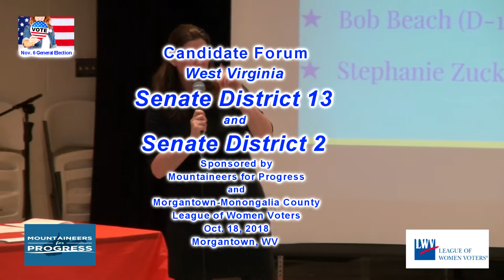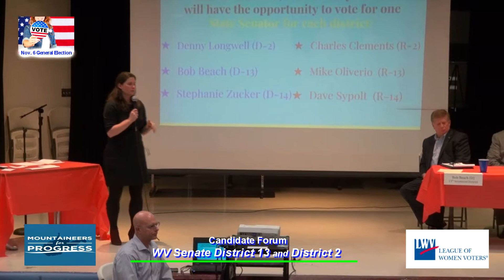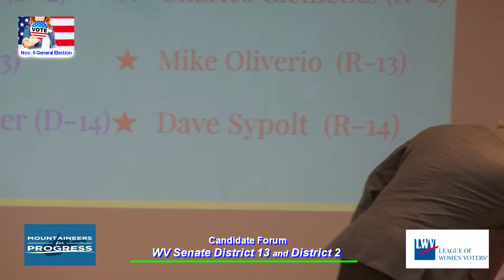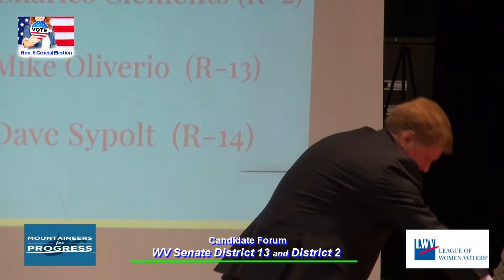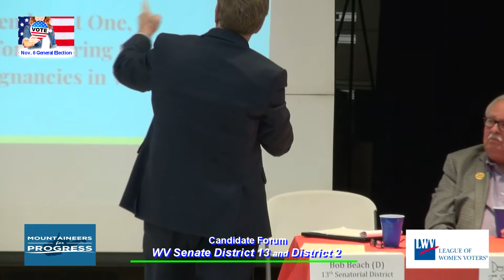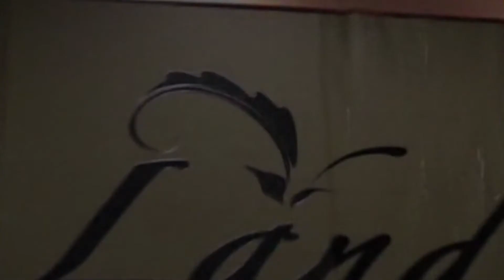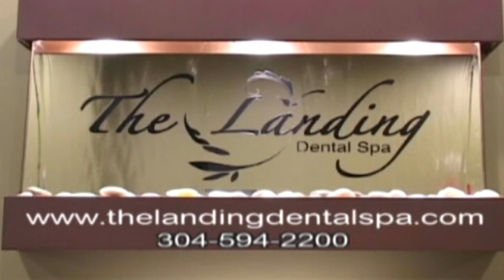WV State Senate candidate forum Oct. 18, 2018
Candidates in the upcoming Nov. 18, 2018. Outlining their platforms at the forum were Bob Beach, Democrat, and Mike Oliverio, Republican, for the state Senate District 13 seat. Also participating in the forum was Denny Longwell, Democrat candidate for the Senate District 2 post.